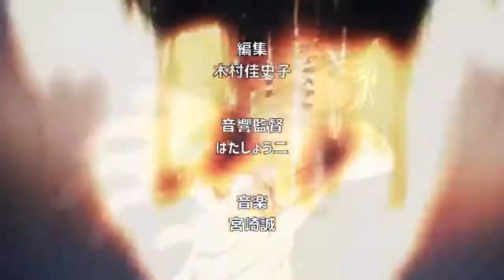Multi Anime Opening - Haguruma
I didn't own this music or anime,

Edited for copyright.